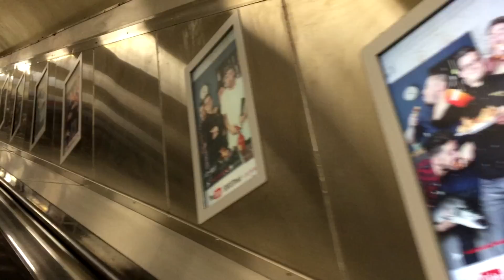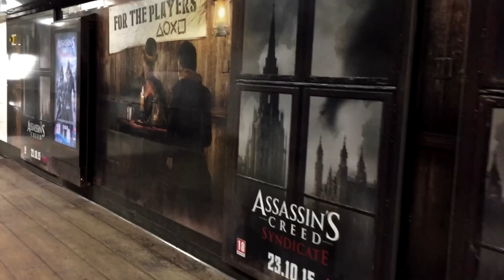Any Given Sunday Episode 1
The Journey of an Up and Coming rapper from the UK.